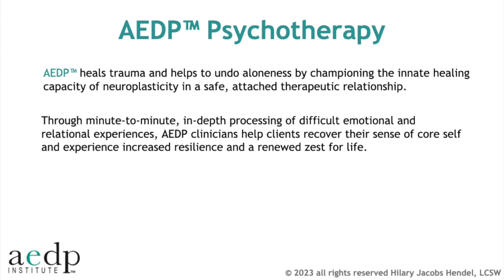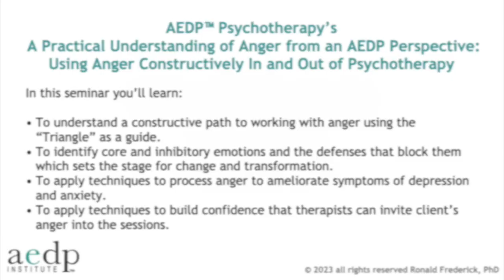Introduction to Making Constructive Use of Anger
This 2.5 hour workshop on Making Constructive Use of Anger was LIVE on April 14, 2023. I am thrilled to offer this as a pre-recorded webinar that those interested in anger can view on-demand.

For FREE resources visit hilaryjacobshendel.com.

For a comprehensive self-help book on how to work with emotions in the mind and body to build and support mental and emotional health, pick up a copy of "It's Not Always Depression: Working the Change Triangle to Listen to the Body, Discover Core Emotions, and Connect With Your Authentic Self" (Random House & Penguin UK)